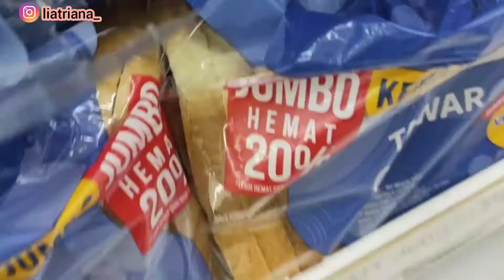a day in my life BUMIL sebelum melahirkan ✨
KEGIATAN BUMIL JALAN JALAN SORE DI TEMENIN KK ALFA 🤣

sebenarnya udah lewat hpl 4hari guys. btw di video ini aku jln kaki gk berenti2 hampir 2jam 🤣🤣